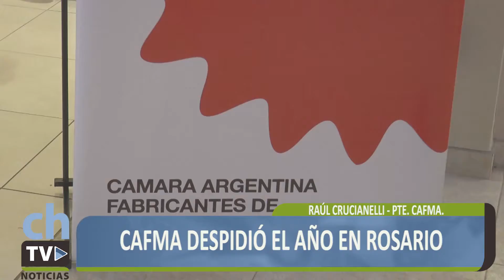CAFMA DESPIDIÓ EL AÑO EN ROSARIO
RAÚL CRUCIANELLI - PTE. CAFMA